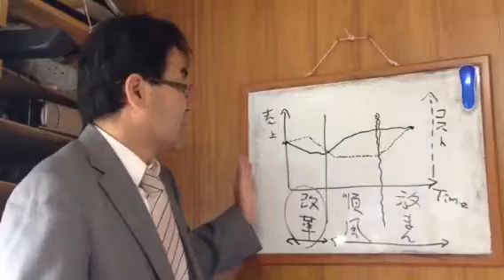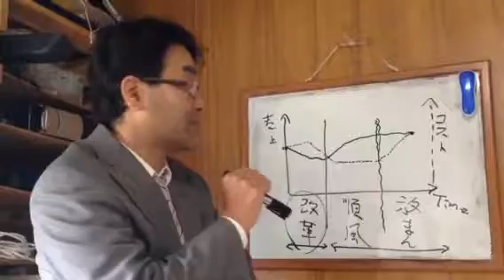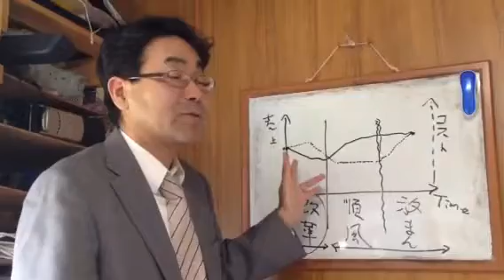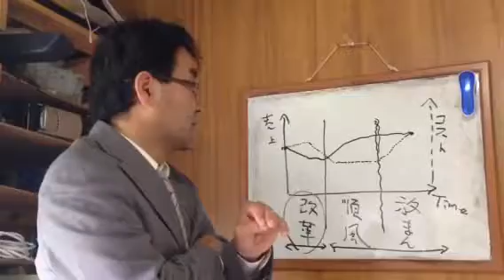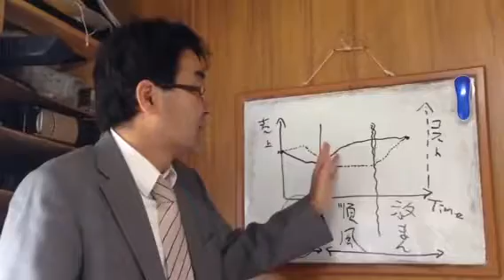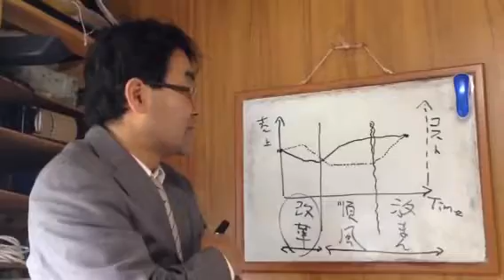★ジャスト株式会社創業から20年を振り返って 改革期・順風期・放漫期 3つのサイクル① 諏訪